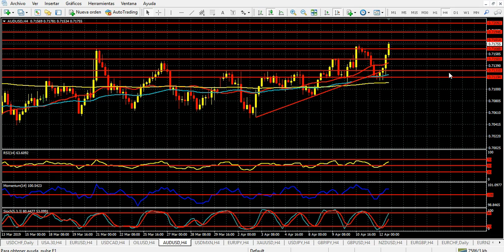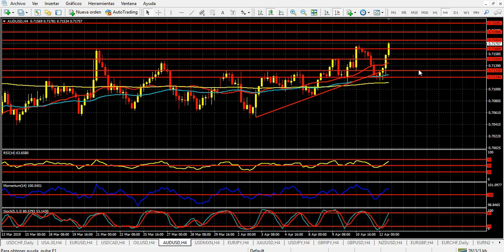Mercado de Divisas Viernes 12 de abril de 2019